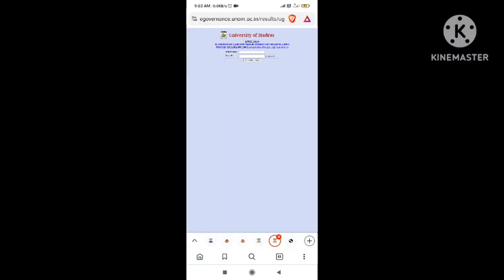Madras University April 2024 !! Only Few days left !! for Revaluation, instant exam application!!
Revaluation, Instant exam Application closing date

Instant exam Hallticket and Revaluation results Final sem